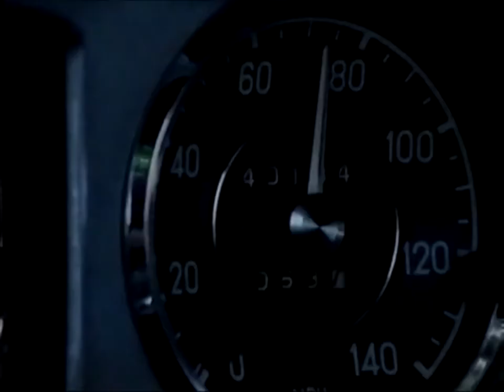December on Sky, Sky Sports & The Family Channel Promos (1995)